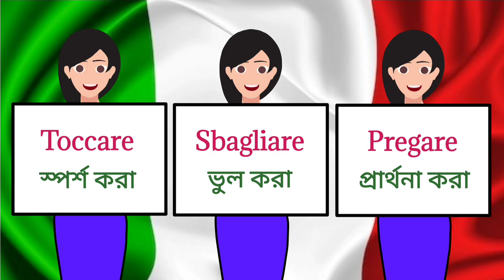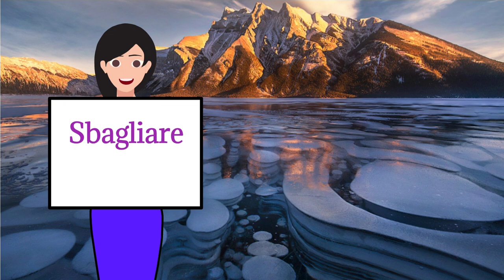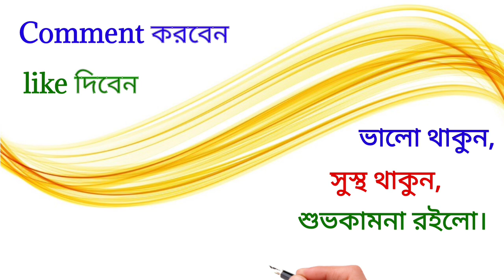italian language ep- 27 (50 টি গুরুত্বপূর্ণ ক্রিয়া - most important 50 verbs) part-3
হাজার হাজার verb থেকে বাছাইকৃত 50 টি গুরুত্বপূর্ণ verb বা ক্রিয়া, এই verb গুলো না জানলে ইতালিয়ান ভাষা বলা যাবেনা।